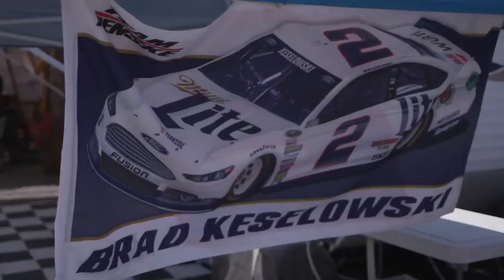Score one for the 'old guys' in the Rearview Mirror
Kim Coon breaks down the weekend that was at Bristol Motor Speedway as Kurt Busch, Kyle Larson and Johnny Sauter all picked up victories, plus check out who made this weekâs Ford Fan of the Week!